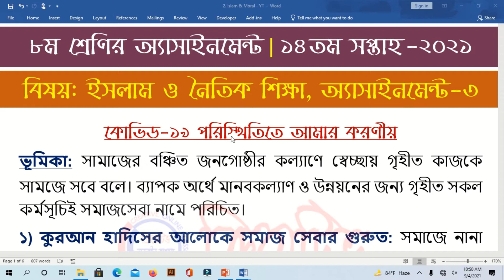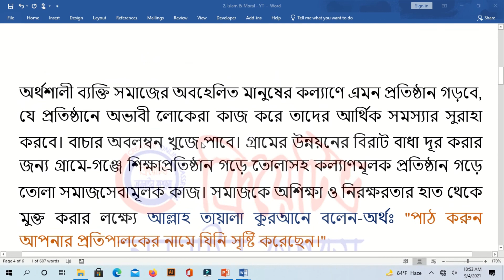Class 8 Islam Assignment 2021 | ৮ম শ্রেণির ইসলাম ও নৈতিক শিক্ষা এসাইনমেন্ট | Class 8 islam 14th week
২০২১ সালের এসাইনমেন্ট এর সকল ক্লাসের সকল বিষয়ের নমুনা উত্তরঃ ⭕৬ষ্ঠ শ্রেনি এসাইনমেন্ট উত্তর (সকল সপ্তাহ) ⭕৭ম শ্রেনি এসাইনমেন্ট উত্তর (সকল সপ্তাহ) ⭕৮ম শ্রেনি এসাইনমেন্ট উত্তর (সকল সপ্তাহ) ⭕৯ম শ্রেনি এসাইনমেন্ট উত্তর (সকল সপ্তাহ) ⭕১০ম শ্রেনি এসাইনমেন্ট উত্তর (সকল সপ্তাহ)
elated Keywords :

assignment 2021
class 8 grasto assignment 14th week
৮ম শ্রেণির এসাইনমেন্ট
৮ম শ্রেণির এসাইনমেন্ট ১৪তম সপ্তাহ
৮ম শ্রেণির বাংলা এসাইনমেন্ট ১৪তম সপ্তাহ
৮ম শ্রেণির গনিত এসাইনমেন্ট ২০২১
৮ম শ্রেণির কর্ম ও জীবনমুখী শিক্ষা এসাইনমেন্ট ২০২১
৮ম শ্রেণির bengla এসাইনমেন্ট ২০২১
class 8 mathematics assignment 2021
assignment
assignment answer
assignment solution
assignment 2021
৮ম শ্রেনির এসাইনমেন্ট ১৪তম সপ্তাহ
৮ম শ্রেনির এসাইনমেন্ট উত্তর
assignment solution for class 8
new assignment
assignment 2021
৮ম শ্রেনির বাংলা এসাইনমেন্ট উত্তর
৮ম শ্রেনির ইংরেজি এসাইনমেন্ট উত্তর
৮ম শ্রেনির গণিত এসাইনমেন্ট উত্তর
৮ম শ্রেনির ইসলাম ধর্ম এসাইনমেন্ট উত্তর
৮ম শ্রেনির হিন্দু ধর্ম এসাইনমেন্ট উত্তর
৮ম শ্রেনির কৃষি শিক্ষা এসাইনমেন্ট উত্তর
৮ম শ্রেনির গার্হস্থ্য বিজ্ঞান এসাইনমেন্ট উত্তর

education
talukdar academy
talukdar academy class 8
english apps
time for school
mechanical engineering